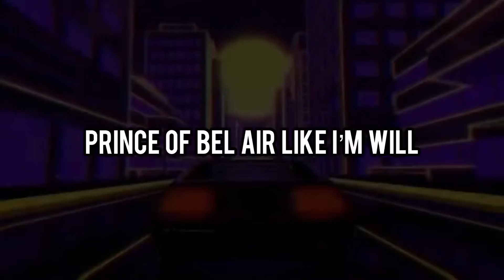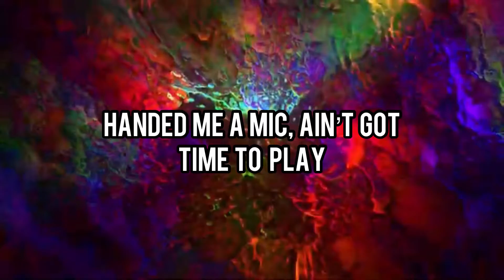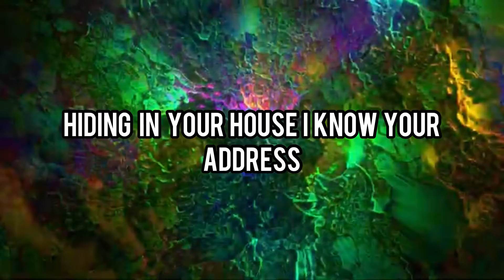Mill C The Rapper - MAGNUM OPUS [Official Lyric Video]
Magnum opus basically means an artist’s best work basically